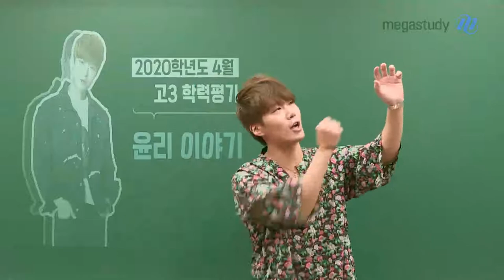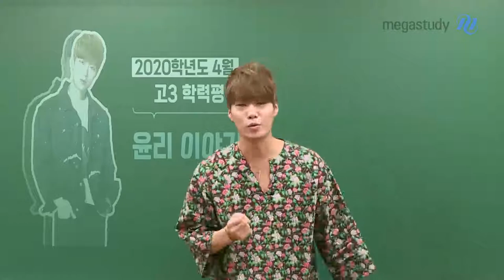[메가스터디] 사회 김종익 쌤 - 5.21 학력평가 윤리 총평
김종익 선생님의
2020년 5월 21일 학력평가 생활과윤리, 윤리와사상 총평입니다.

여러분, 시험 보느라 고생 많으셨습니다.
생윤/윤사 결코 쉽지 않은 시험이었습니다.

하지만, 6월 모평 지금보다 더 쉽지 않을 것이기 때문에
효율적으로 사탐 공부를 대비해야 할 시점입니다.
함께 힘내서 6평, 9평, 수능까지 달려봅시다!